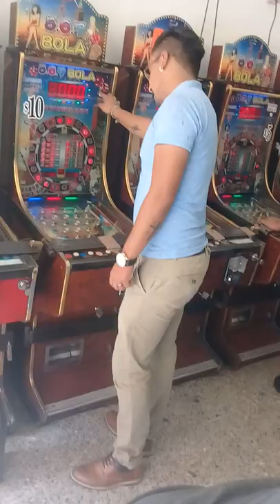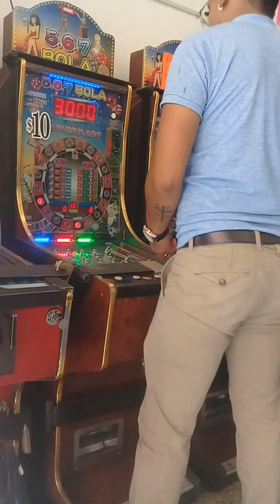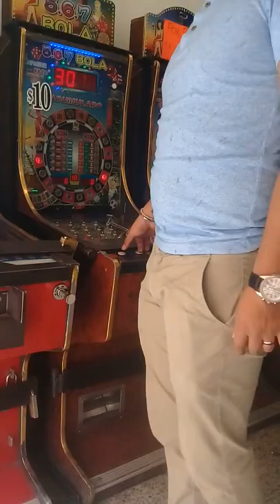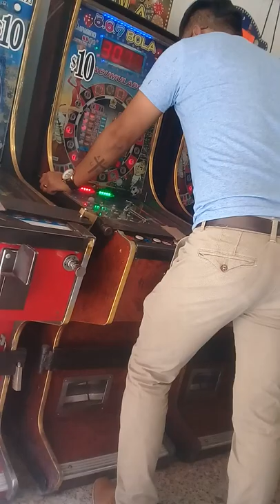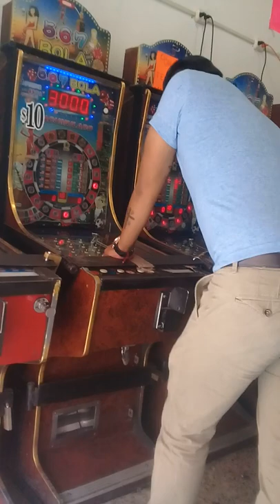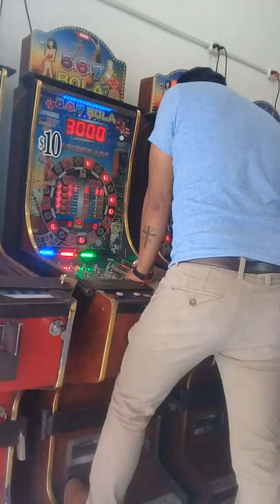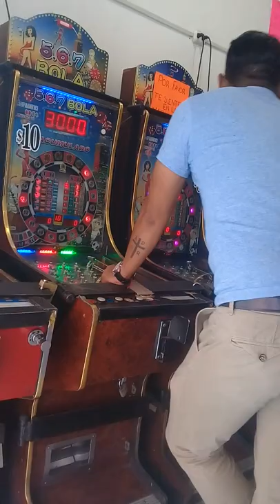Pinball 146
Vídeo Pompas Nalgas ⚣♂♂♂♂♂⚣⚣⚣⚣